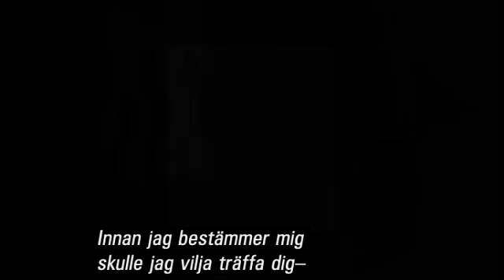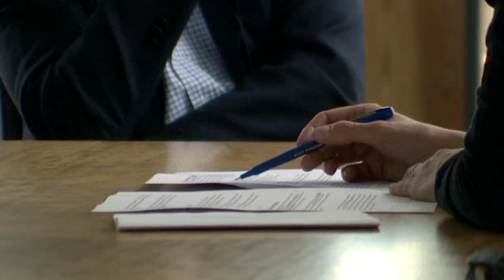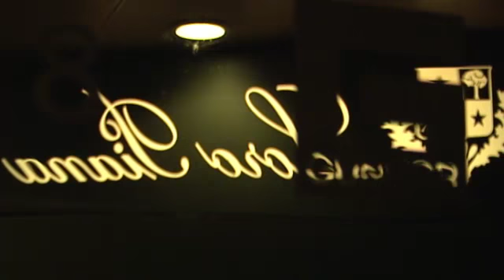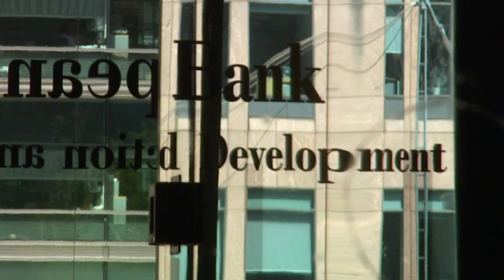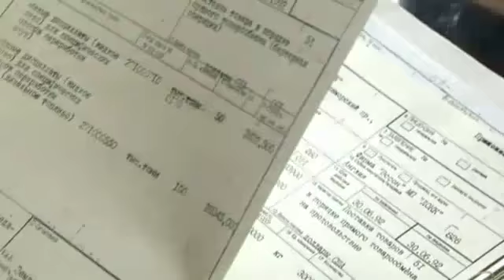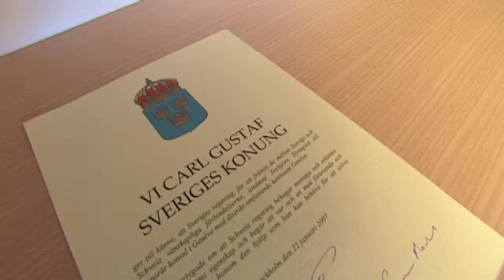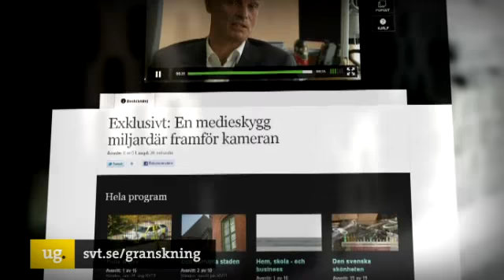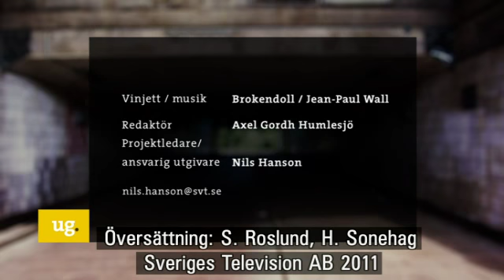Premiär för UG-porträttet - Uppdrag Granskning SVT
Premiär för UG-porträttet
Sändes: ons 7 sep SVT1 Tillgänglig t.o.m.: 14 jan 2012 Avsnitt: 2 av 16 Längd: 57 minuter

Premiär för UG-porträttet. Vem är han, den skygge svenska oljemiljardären? Uppdrag granskning kartlägger en dold makthavares väg till framgång. Reportern Kristina Hedberg porträtterar en man som hittills levt ett liv i skymundan, men vars inflytande är större än många kunnat ana.